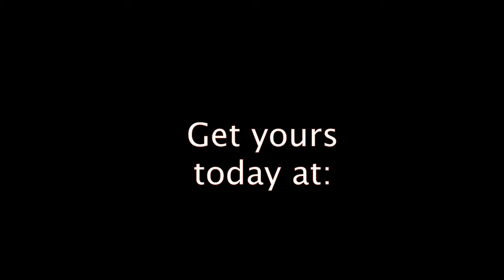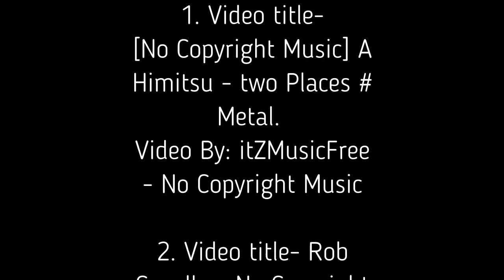Dino-Mite T-Rex Bank Commercial!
She's The Fun Mom Website has been launched with four featured products!  This is a commercial for one of them.

Commercial by: She's The Fun Mom (Owner's son)

Video By- Rob Cavallo Music